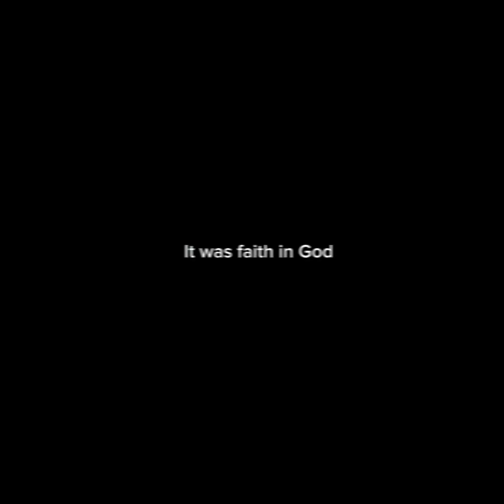The Stone Did Not Kill Goliath - Cinematic Battle Music by GhostWalker from album Destiny of a King